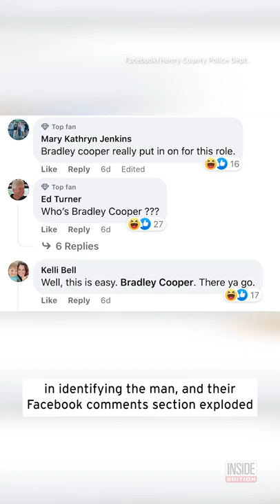Bradley Cooper Look-Alike Wanted for Alleged Robbery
Police in Henry County, Georgia, are looking for a robbery suspect who the internet has decided looks a lot like actor Bradley Cooper.